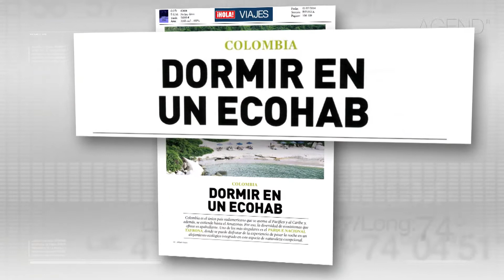Agenda Digital: Noticias de Colombia en el mundo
Agenda Digital: Noticias de Colombia en el mundo - Agenda Colombia, 28 de julio de 2014